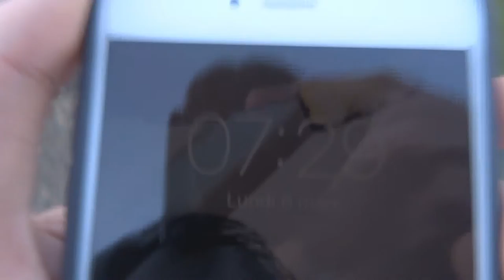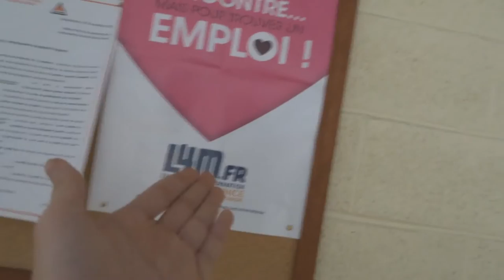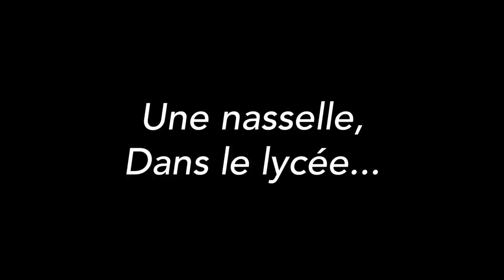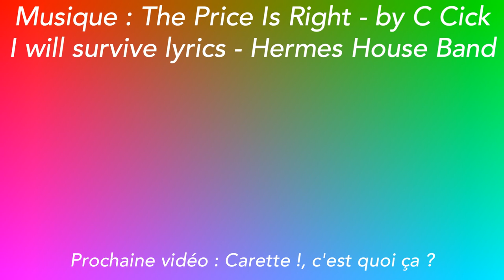[FR]Monthly Vlog n°5 spécial : joyeux anniversaire !!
Tout du long je dis que c'est le numéro 4, alors que c'est le 5... N'importe-quoi !!